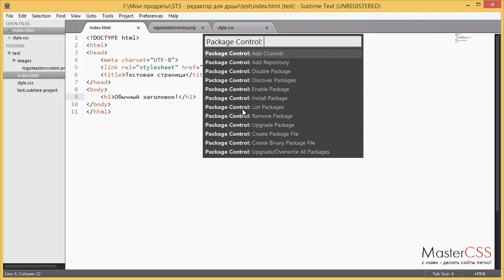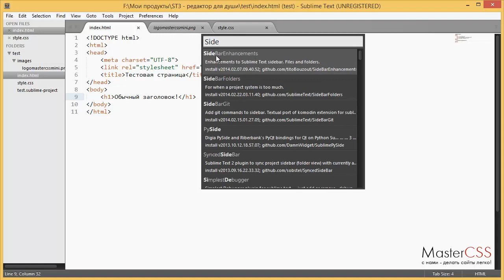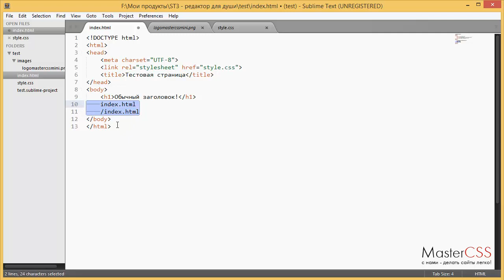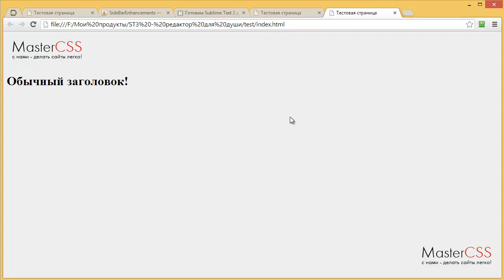Урок 7. Sublime Text 3 - плагин SideBarEnhancements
Этот плагин намного улучшает функциональность сайдбара. В нем есть очень интересные фишки, которые позволяют копировать путь к файлу (для картинок очень удобно), или сразу генерировать теги IMG и A с прописанными ссылками на нужные файлы.

ВНИМАНИЕ! Забыл сказать в уроке. После установки данного плагина, любой документ можно будет открыть нажав клавишу F12. Это удобно когда вы хотите посмотреть на результат своей верстки.

Сохранили файлик HTML, нажали F12 и любуетесь своим сайтом в браузере. Круть :)